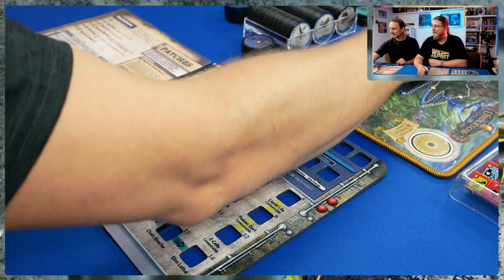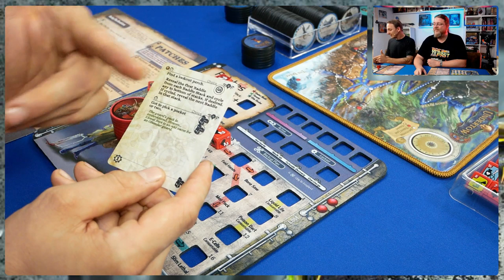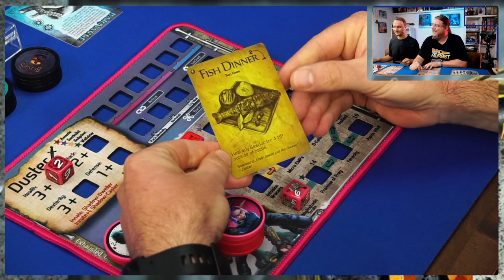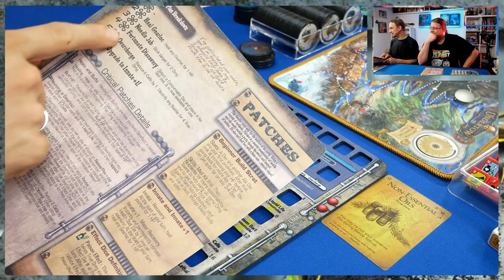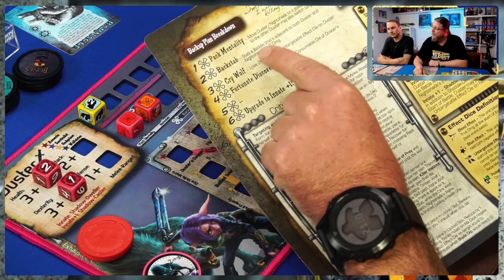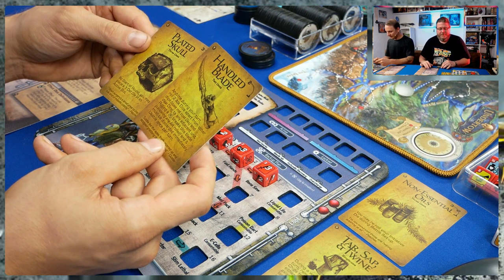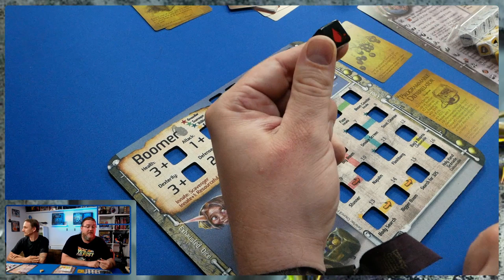Too Many Bones: Undertow - Brettspiel - Let´s Play Peat & Alex + Gast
Peat und Alex spielen Too Many Bones inklusive Undertow Erweiterung. Dafür haben sie sich Leslie eingeladen und zusammen ist eine langes aber auch spannendes Let´s Play entstanden. Schaffen sie es gemeinsam das Krakenwesen "Barnacle" zu besiegen?!

▶Begrüßung/ Einleitung ab: 0:00
▶ Begegnung 1 ab: 8:44
▶ Begegnung 2 ab: 18:10
▶ Begegnung 3 ab: 1:05:35
▶ Begegnung 4 ab: 1:17:11
▶ Begegnung 5 ab: 1:30:11
▶ Begegnung 6 ab: 1:54:39
▶ Endboss Barnacle ab: 2:40:39
▶Ende/ Fazit ab: 3:12 :57